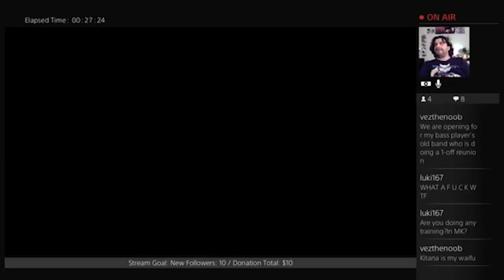VS Juan187_ - Mortal Kombat XL - Ferret Guild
Code "JR_The_Ferret"